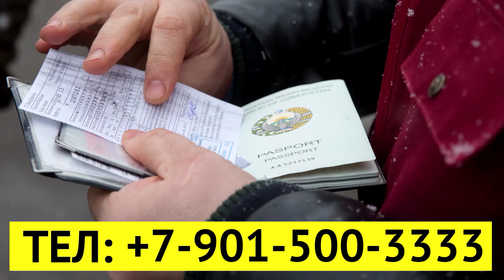ЗЕЛЕНСКИЙ ПИШДИ-НИХОЯТ ХАММАСИ ТУГАМОКДА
🔴 Россия Украина уруши  Yangiliklar Янгиликлар Shov shuv Шов шув
🔴 Манба:
🔴 Видео Манба: